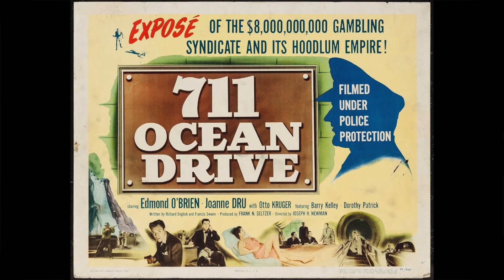Death in Small Doses (1957) - Movie Review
A classic film review of Death in Small Doses (1957) the story of a government agent investigating the use of illegal amphetamines among long-haul truck drivers...
Death in Small Doses (1957), directed by Edward L. Cahn, is a suspenseful crime drama that explores the dark side of addiction. The film centers around the mysterious deaths of several individuals, all of whom had been using a new drug that was purportedly harmless. However, the deaths seem to be linked to the drug's sinister effects, leading to a tense investigation.

The story follows an insurance investigator, played by Edmond O’Brien, as he attempts to uncover the truth behind the deaths and expose the dangerous side of this supposedly safe substance. The plot is steeped in the themes of deceit, corporate malfeasance, and the corrupting influence of greed, all while presenting a tight and suspenseful narrative.

Though often overlooked, *Death in Small Doses* remains notable for its timely exploration of drug abuse, offering a sharp commentary on societal issues while maintaining an engaging, noir-inspired mystery that keeps viewers on edge.
For more movie related goodness, such as film reviews, blu-ray collection videos, unboxing's, and top tens follow Reel Classic Film Reviews on Social...